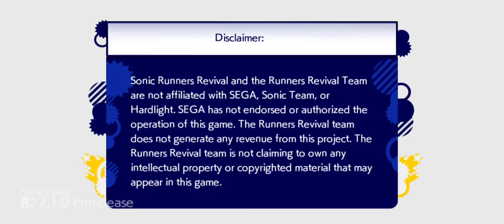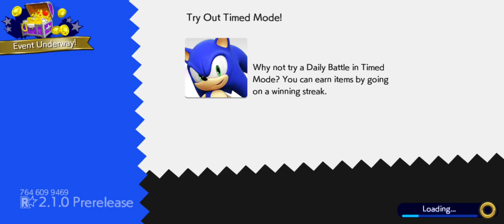✪ Sonic Runners Revival - Marine the Racoon & Version 2.1.0 [EXCLUSIVE PREVIEW SHOWCASE] ✪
Hello everyone and welcome to a brand new video! Today I would like to showcase you something really interesting: A Gameplay Preview of Marine the Raccoon in Sonic Runners Revival! She is the first new custom character available in Runners Revival and a great addition in fact! Also take a look at the Widescreen improvements and more that Runners Revival 2.1.0 provides!

Thank you very much for all the support to the Revival Team and for allowing me to beta test this build! Runners Revival coming soon for everyone on December 12th, don't miss it!

===Other Information===